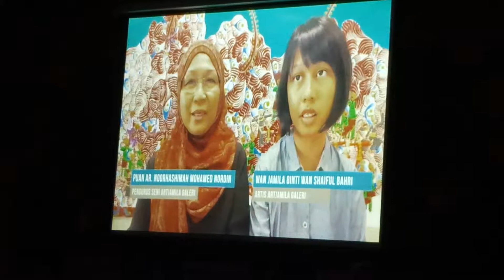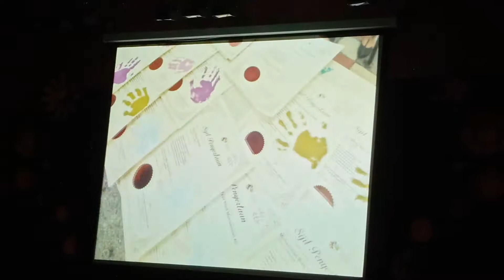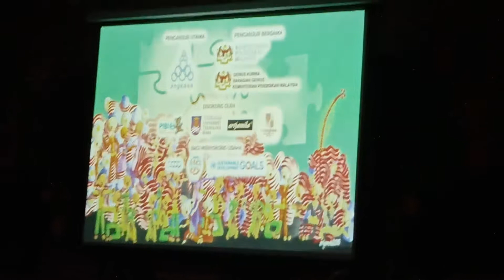Permata kurnia 02